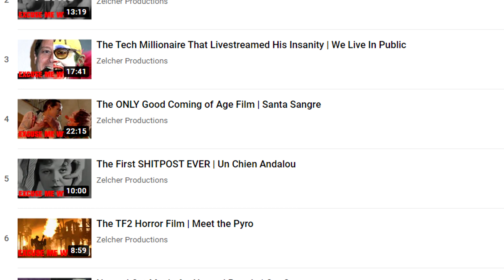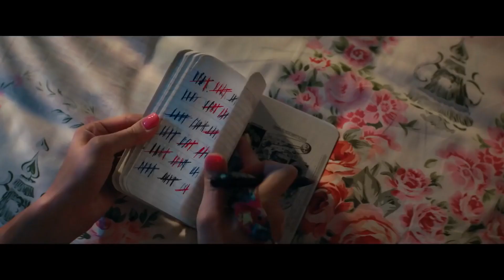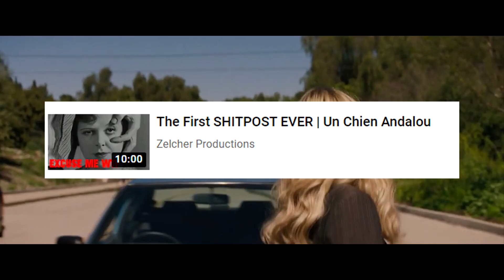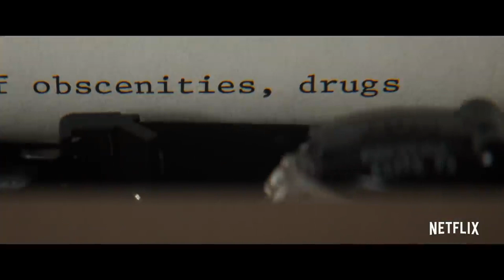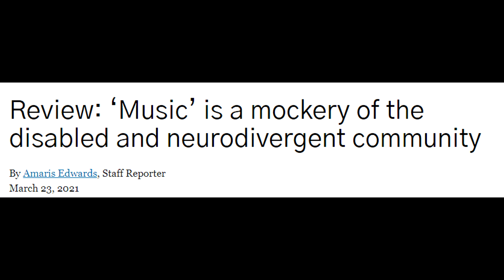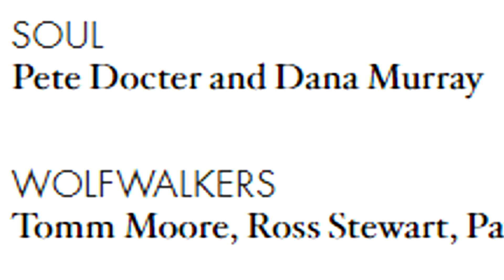Zelcher Reviews the Best Picture Nominations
I turned myself into an Oscar, funniest shit I’ve seen.

Music
Friendly Neighbors - Earthbound
Britney Spears - Toxic (Chiptune Cover)
Animal Crossing New Horizons - 6AM
Courtroom Lobby New Prelude - Apollo Justice: Ace Attorney
Misham Studio Apollo Justice – Apollo Justice: Ace Attorney
Solitary Confinement Darkness Theme - Apollo Justice: Ace Attorney
Floaroma Town - Jazz Clarinet & Orchestra Arrangement
Beethoven - Symphony No.7 in A major op.92 - II, Allegretto
Fire Emblem: Fates - The Water Maiden